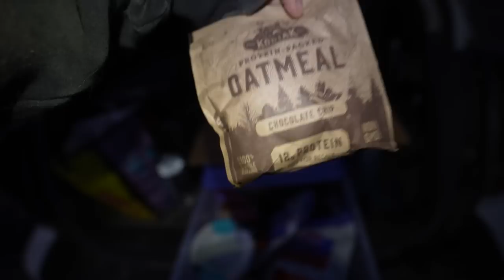Replacing My Stolen Car Camping Items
SUMMER SET UP-
Battery Powered Fan
Dog Self-Cooling Mat
Tailgate Awning